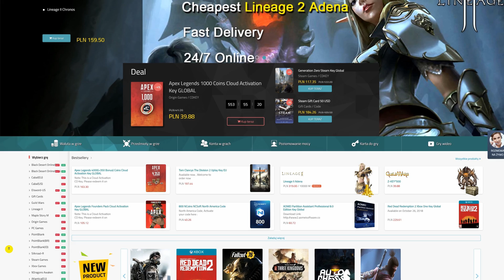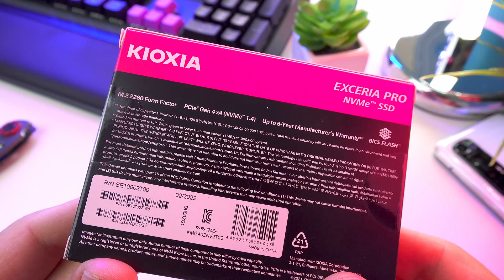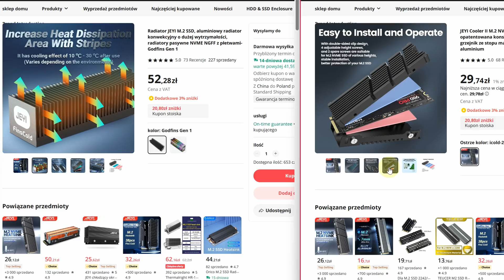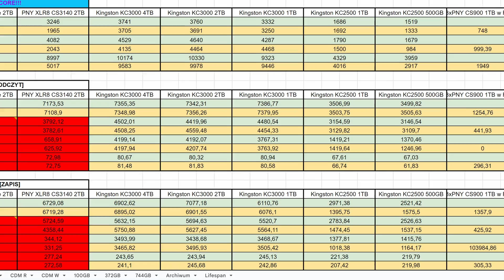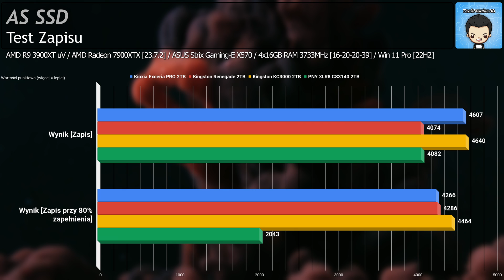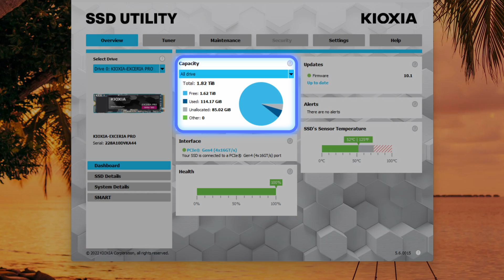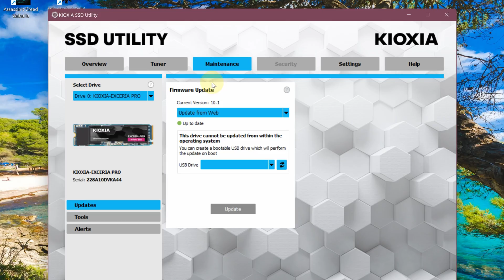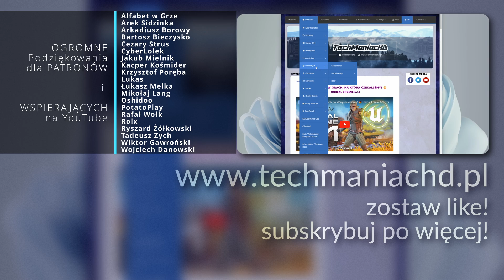Czemu konkurencja takich nie robi?! 🤔 [Kioxia Exceria PRO, PCIe 4.0 NVMe SSD, 7300MB/s]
(GVGmall - Wrześniowa zniżka 25% z kodem: TMHD)

✎ OPIS Filmu: Kiedyś Toshiba, dzisiaj Kioxia — czy marka, która zapoczątkowała rewolucję pamięci NAND produkuje dzisiaj najlepsze dyski SSD?

⏱️ Znaczniki czasowe ⏱️
00:00 - Wstęp
00:44 - SPONSOR
01:32 - Kioxia, to jakiś krzak??
02:07 - Gwarancja i żywotność TBW
04:47 - Unboxing
02:59 - Radiator?
03:11 - Budowa
03:54 - BENCHMARKI
04:09 - AS SSD
04:20 - Dyski konkurencji do porównania
04:30 - Pełne zestawienie
04:47 - AS SSD Odczyt
05:17 - AS SSD Zapis
05:36 - AS SSD Łączny Wynik (punktacja)
06:05 - CrystalDiskMark 7.0
06:44 - Oprogramowanie Kioxia SSD Utility
07:10 - Dysk nie osiąga pełnej prędkości? PCIe 3.0, PCIe 4.0 lub przez Chipset?
07:38 - Tuner (Benchmark i Over Provisioning)
07:51 - Warto?